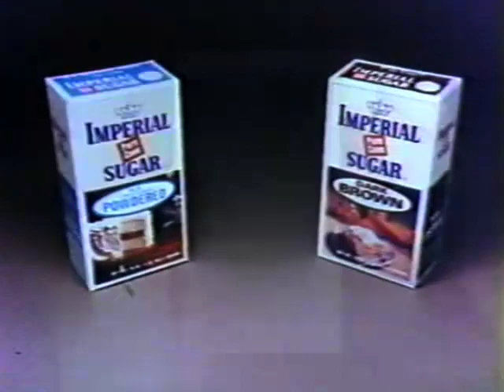1977 Imperial Sugar New Recipes from an Old Friend TV Commercial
to get the Harvest Pecan Cake recipe featured in this commercial.